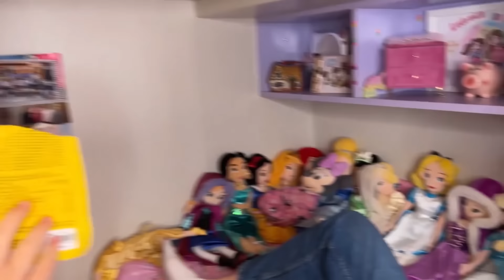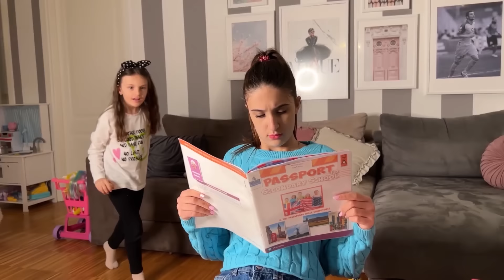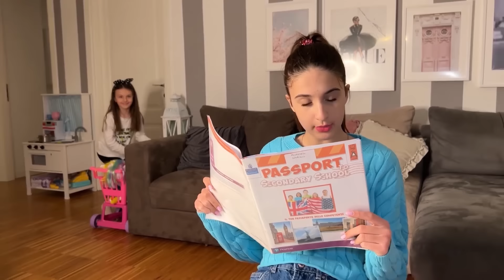AMICI Vs NEMICI a PASQUA 🐣